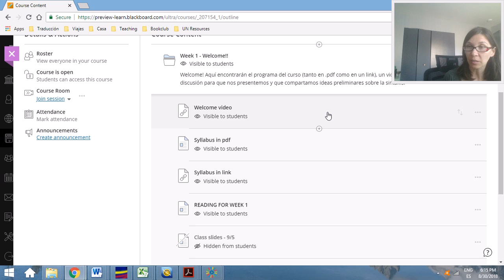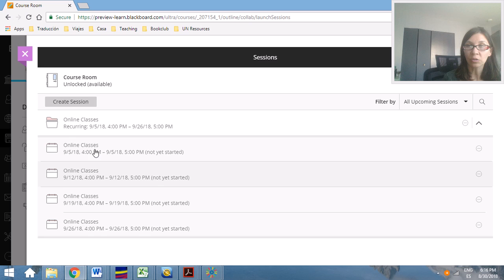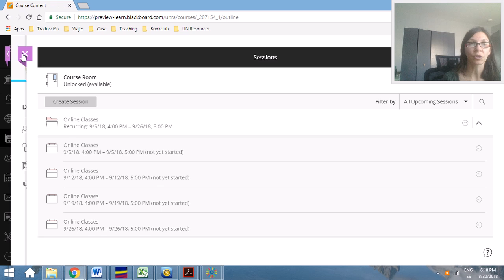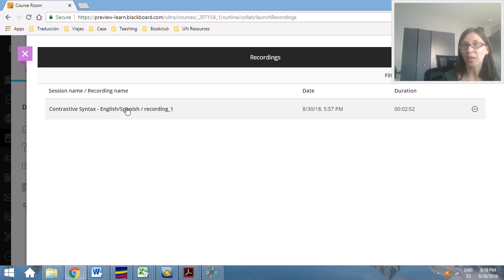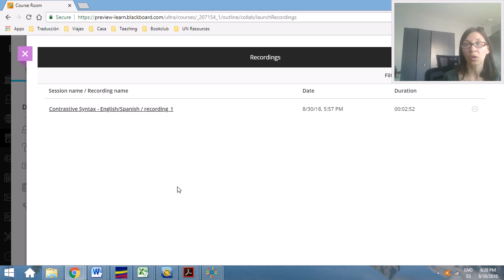How to Join and Access our Online Classes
For Contrastive Syntax Analysis course. Syllabus available